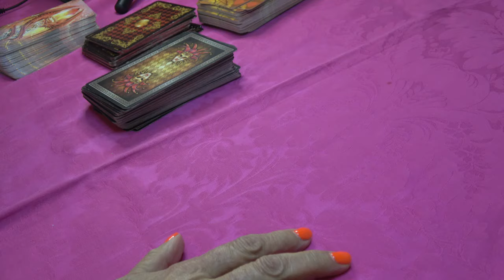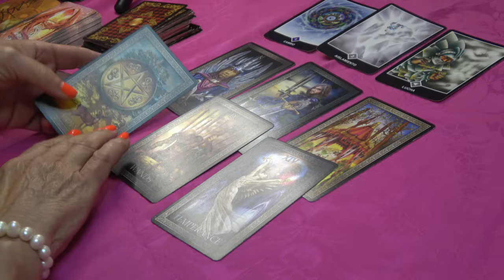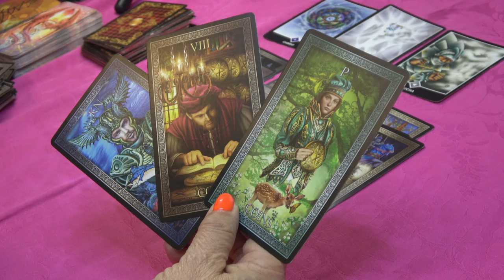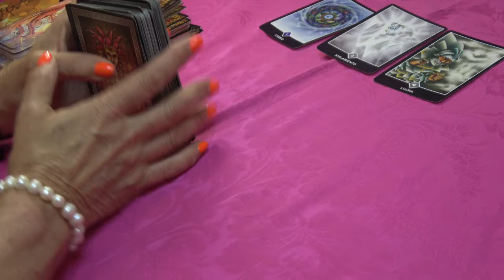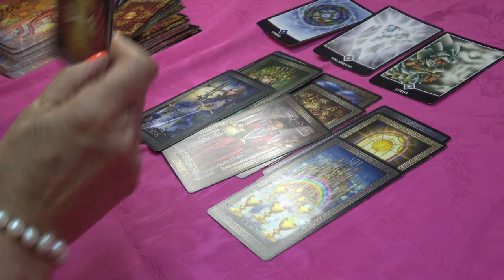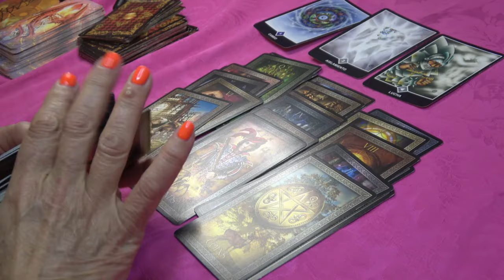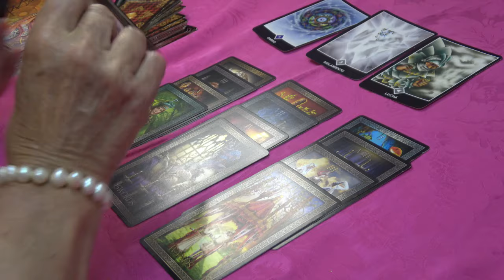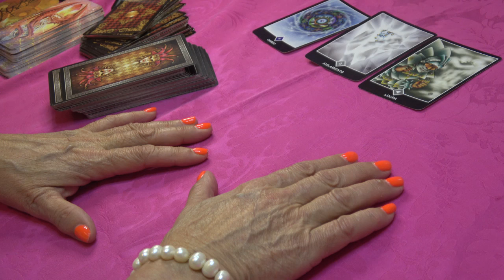𝐕𝐈𝐑𝐆𝐎💖ESTO YA ES UNA REALIDAD EN TU VIDA☀️TREMENDO CAMBIO SE ACERCA EL MOMENTO! ☀️🍀tarot horoscopo